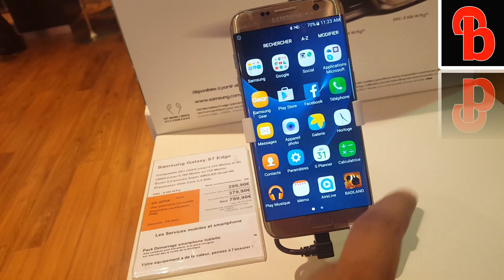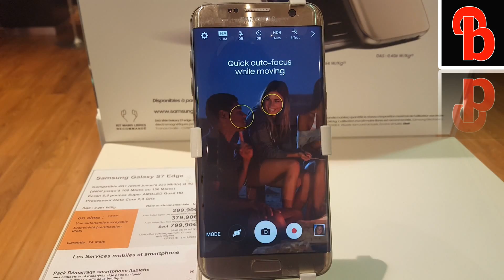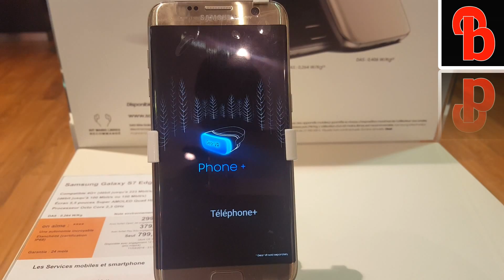Samsung Galaxy s7 edge gold color review and physical appearence in Orange